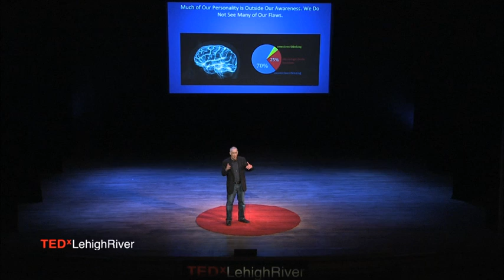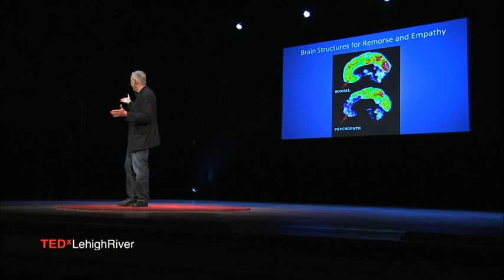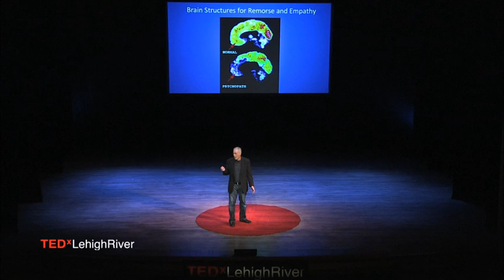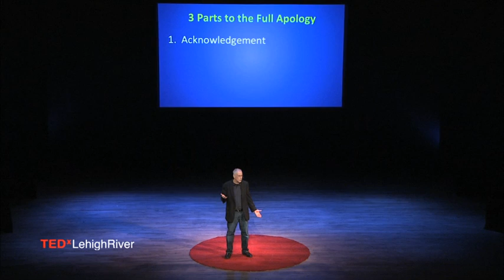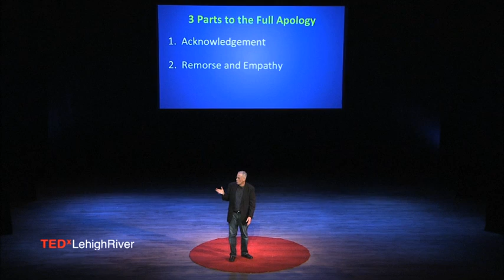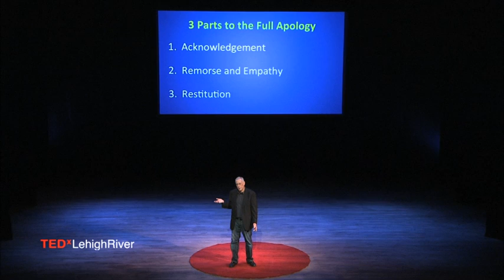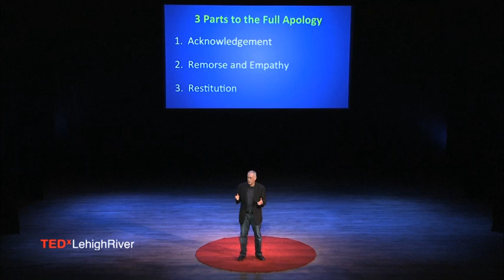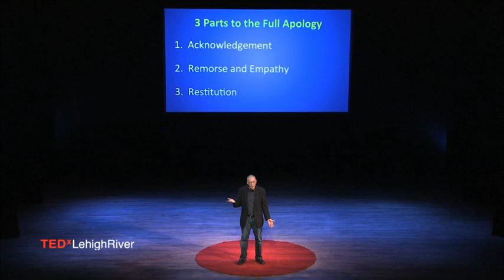The power of the apology | Robert M. Gordon | TEDxLehighRiver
This talk was given at a local TEDx event, produced independently of the TED Conferences. There are three parts of a meaningful, heartfelt apology--and most people don't get more than one right.

Psychologist